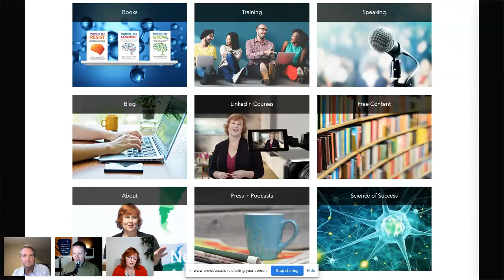Wired to Grow Connect and Resist with Britt Andreatta, PhD - IDIODC Ep #117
Wired to Grow Connect and Resist with Britt Andreatta, PhD

The neuroscience of learning is always a hot topic.  But in this episode we're going to cover more than just learning.  The COVID19 pandemic has created challenges few could imagine. Under normal circumstances change is hard for individuals, organizations, and cultures. But in 2020, we're struggling to adapt, collaborate, and learn, while the unstable world continues to spin around us.

We are lucky to have Britt Andreatta as our guest to help us make sense of what is happening within each of us, and collectively within our organizations.  We'll discuss incorporating brain science into the pivots that are occurring in learning design/ delivery due to workplace changes in the era of COVID19.

Dr. Britt Andreatta is an internationally-recognized thought leader who creates brain science-based solutions for today's challenges. As CEO of 7th Mind, Inc., Britt Andreatta draws on her unique background in leadership, neuroscience, psychology, and learning to unlock the best in people and organizations.